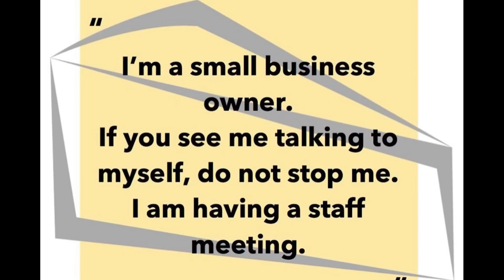2 years ago I took over cheeseneeds…